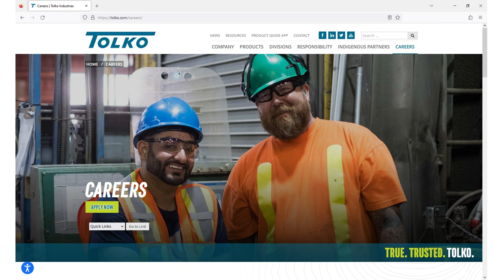Join the High Prairie team in 2023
Fred Chinn, Tolko's VP of our Strand Based Business, invites you to join Tolko's team at our High Prairie, Alberta, Oriented Strand Board division. We have several job openings to fill as we install a new, world-class press.